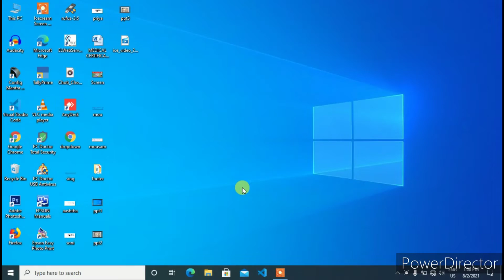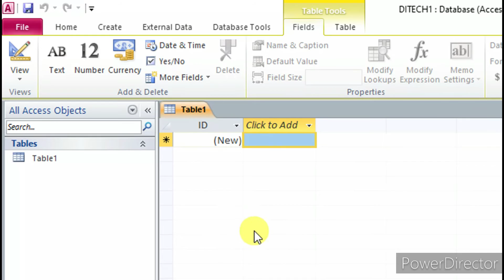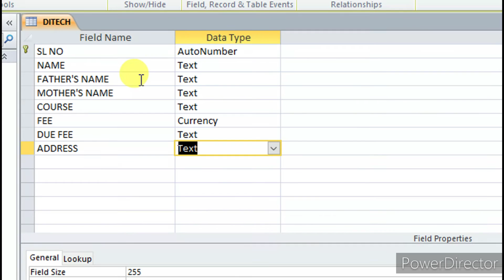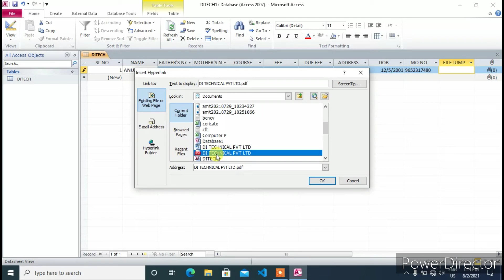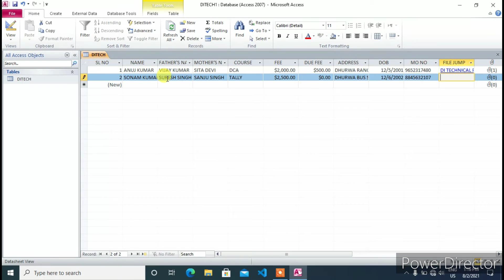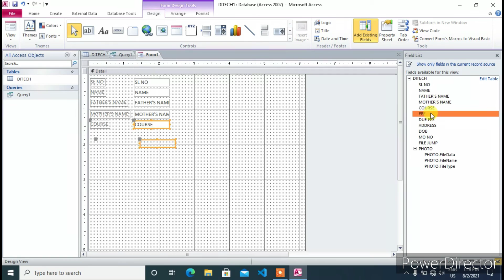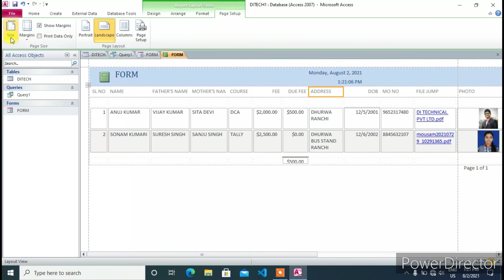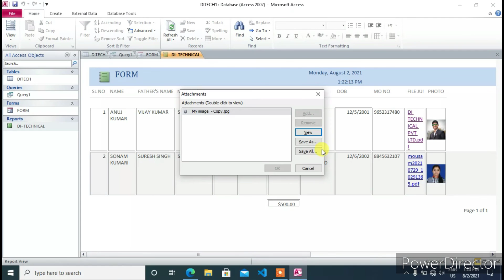ms-access | Ms Access full tutorial || Step by step fully Completed || By Anil Sir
Hello,
  Everyone मै आपलोग को ये बोलना चाह रहा हूं कि आप सभी हमारे वीडियो को एक एक करके तथा स्टेप बाय स्टेप पूरा वीडियो देखते है तथा हमारे चैनल के अनुसार चलते है DCA, TALLY, DTP, ADCA तथा और भी बहुत सारे कोर्सेज के बारे में नया से नया टॉपिक मिले रहेंगे ।

धन्यवाद्

How to use email on smart phone:-

file size decrease 5mb to kb

ADCA, DCA, TALLY, DCA course, ADCA course, hardware kya hai, software kya hai, what is hardware and software,